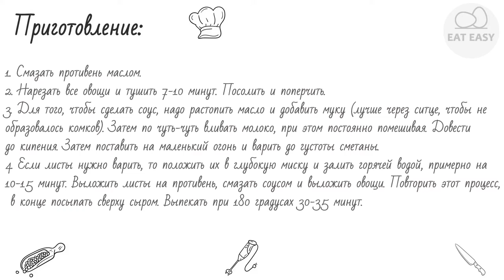Овощная лазанья СТОИТ ПОПРОБОВАТЬ!